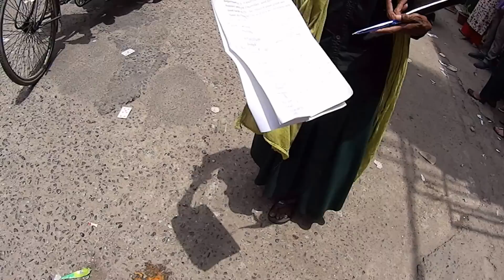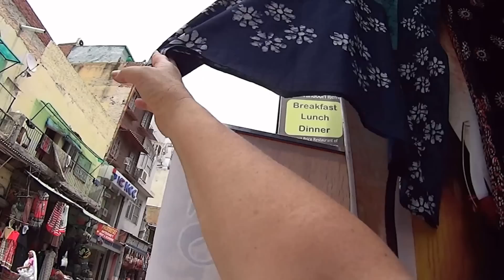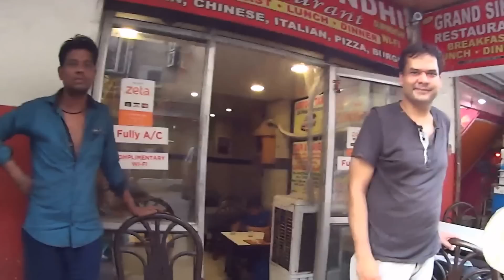1. Маленький шопинг на Мэйнбазаре, Дели.